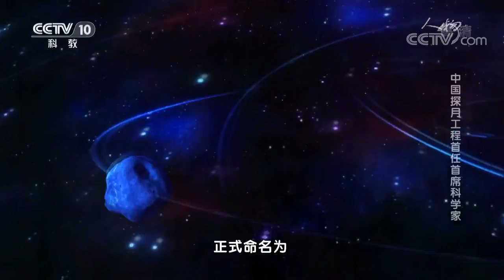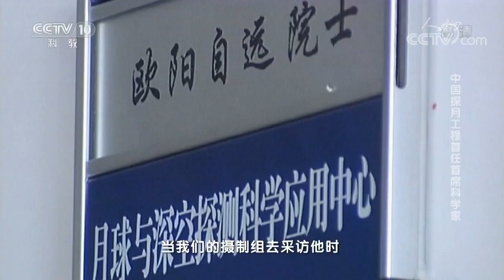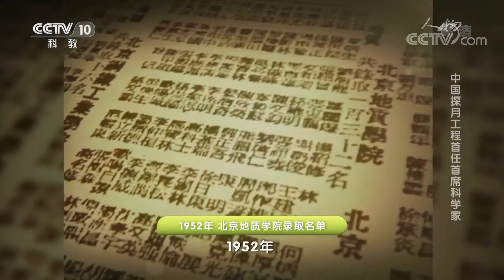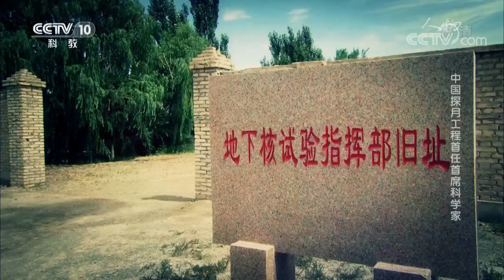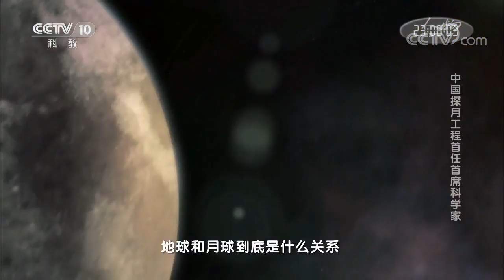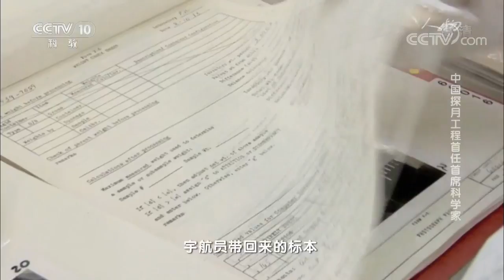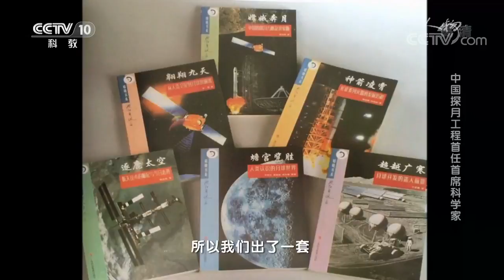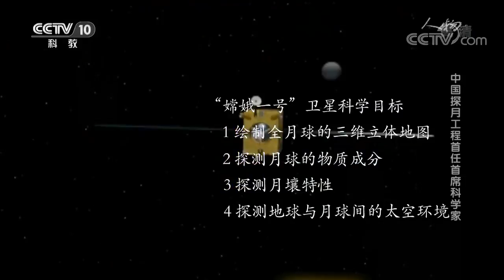20170921 人物 中国探月工程首任首席科学家 欧阳自远